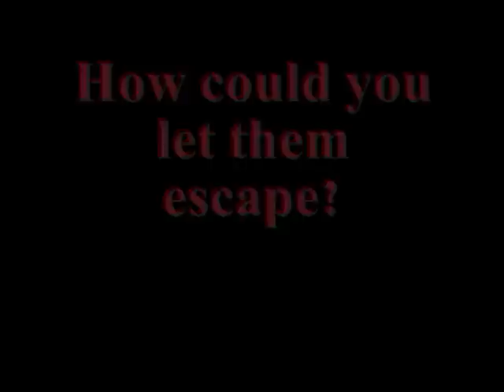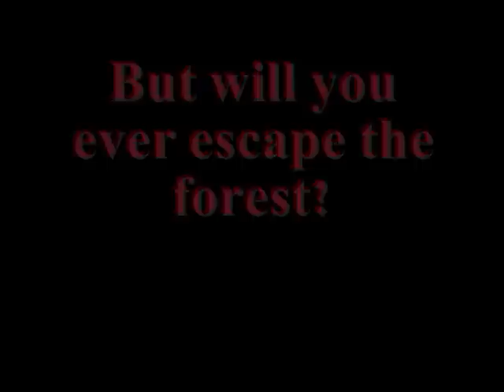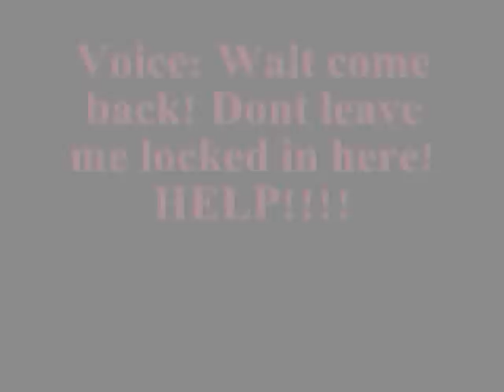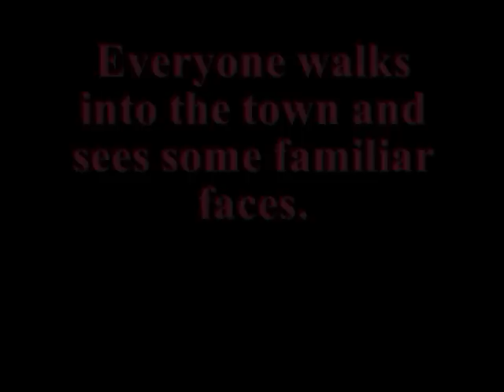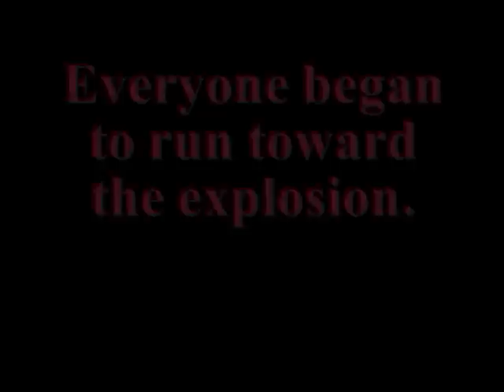The Great Cartoon Mystery Episode 6- The City of Oldburgh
After Skipper goes to find some help, Patrick listens to a mysterious person talking on the phone. Later, they escape the forest and find a city called OldBurgh. Season 1, Episode 6.